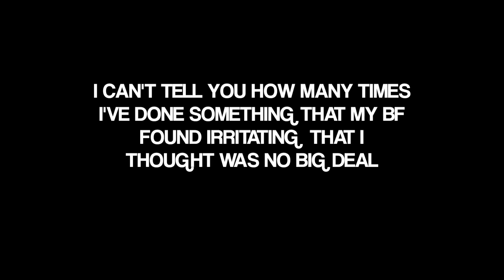ZODIAC / ASTROLOGY Q&A! (GEMINI SUN PERSPECTIVE)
ϟ☆ LIVE SHOW EVERY WED + FRI ☆
↳ become a member of my site and get notified faster than youtube!

Want your story heard on a TRIBETEA segment? Send it here!

A: American (USA)

A: Cannon t5i, iPhone 6s, GoPro Hero 3+

A: Final Cut Pro X/IMovie